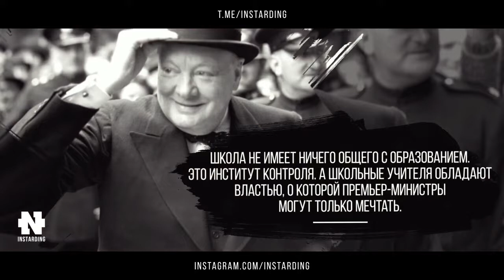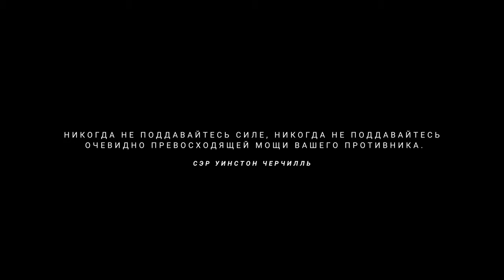Лучшие цитаты Уинстона Черчилля